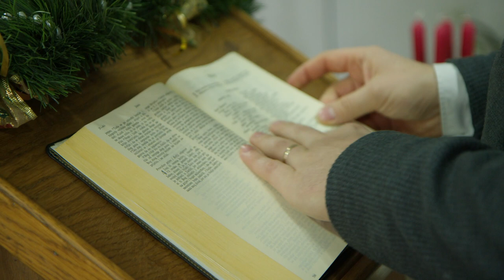Moja priča - Danijel Krizmanić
Upoznajte Danijela Krizmanića, pastora u BC Požega, našeg kolegu u Udruzi Fokus.